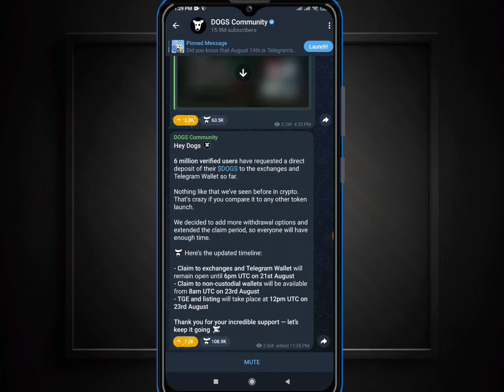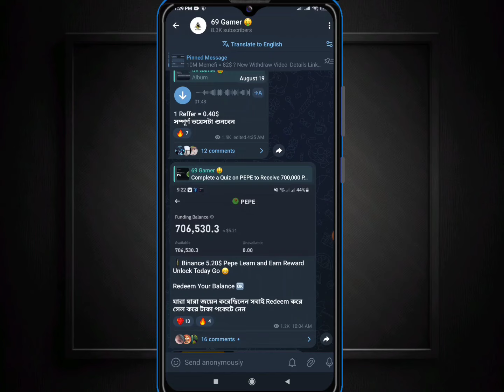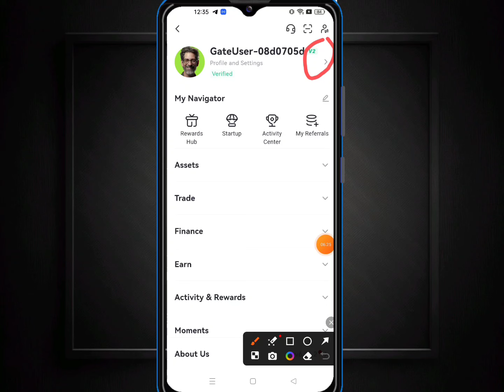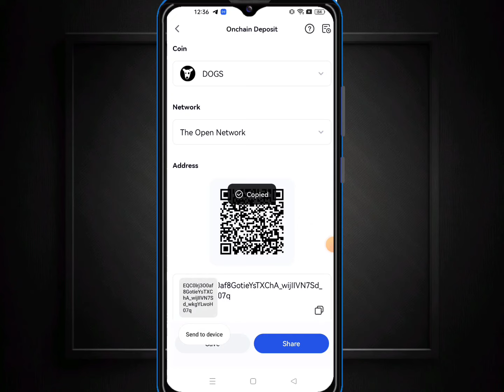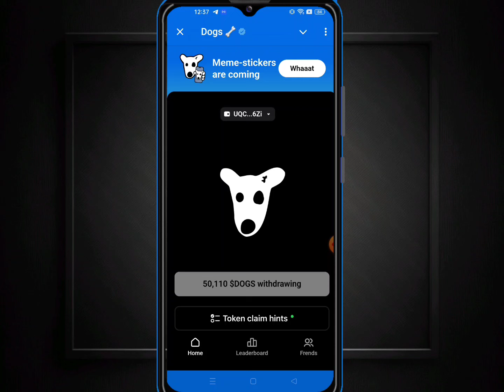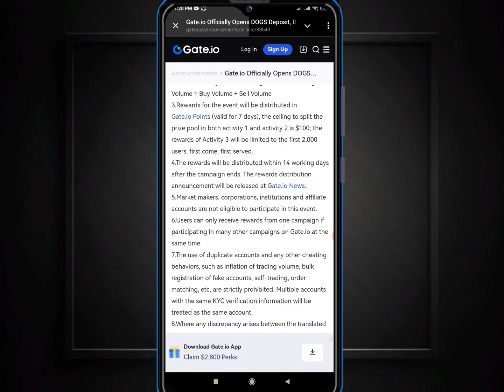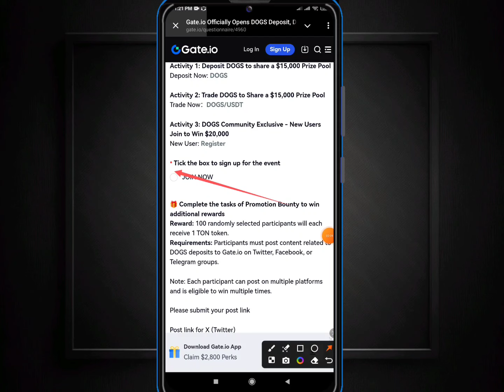Dogs Withdraw Gate.io | Dogs Claim & Withdraw Binance | Binance New Offer | Dogs Telegram Mining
dogs airdrop task complete
dogs airdrop bangla
dogs airdrop referral problem
dogs airdrop name change
dogs airdrop wallet connect
dogs airdrop listing
dogs airdrop price prediction
dogs airdrop telegram
dogs airdrop problem
Pixel verse Listing and Withdraw Update
Blum Wallet Connect
PiXel Tap Withdraw
Blum
Pixel Tap
Binance Web3 $Carv Token Airdrop
Binance New Offer Today
Binance Web3 Wallet Offer
Binance Web3 Phaver NFT Claim
binance
binance offer
core dao
core mining
crypto box red packet campaign
bainance
binance account create
binance crypto
binance free usdt
binance mining